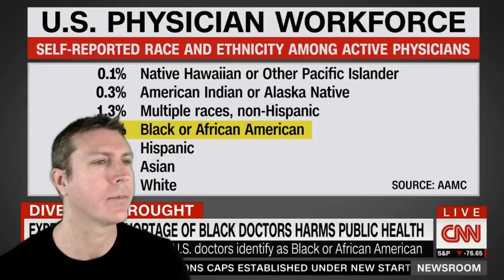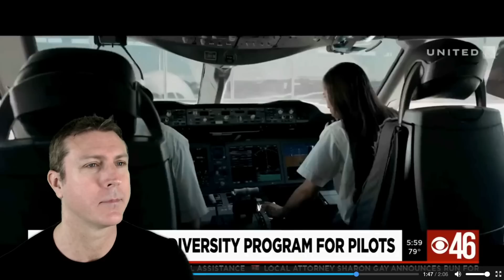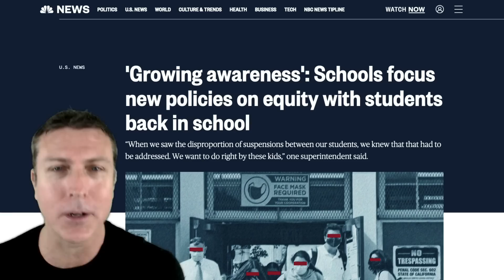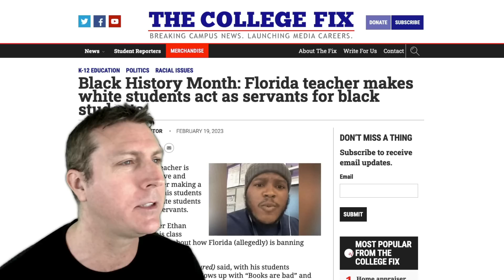"Too Many White Doctors" says CNN - They're Bad for Black People's Health!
CNN is concerned that there are too many White doctors, and think that black patients can't "identify" with them, and that the doctors can't treat black patients as well as black doctors could.